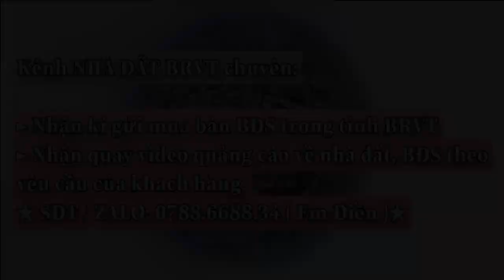Bán đất ngay trung tâm xã Phước Tân | dân cư đông kính | 10x30 100m thổ cư LH 0788668834 (Điền)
👉Vị trí Trung Tâm xã Phước Tân . Đầy Đủ Mọi Tiện Ích: Uỷ Ban, Trung tâm hành chính , Chợ, trường học, siêu thị, trung tâm vui chơi...
👉 Thổ cư 100m Đất Ở
🏁Giá chỉ : 1 tỷ 900 có thương lượng